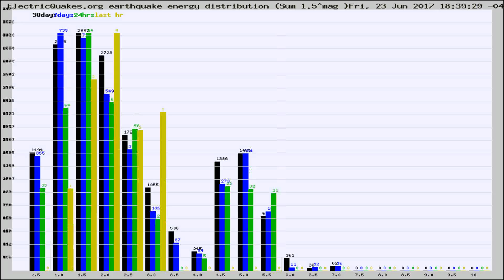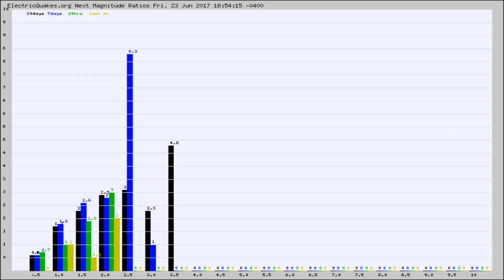Todays_Hourly_World_Earthquake_Statistics_from_ElectricQuakes.org_06-23-17+19:02:01